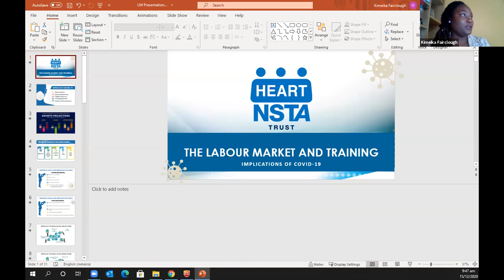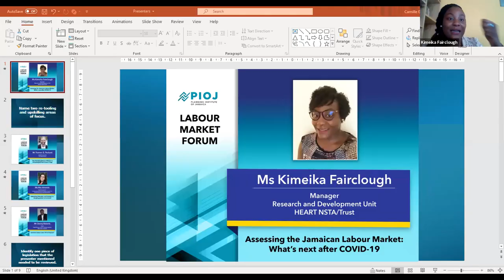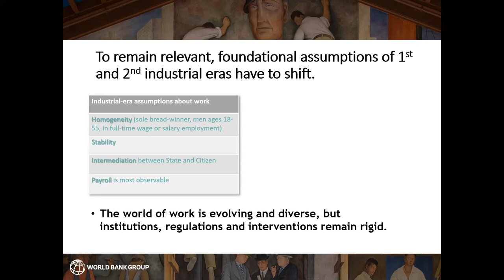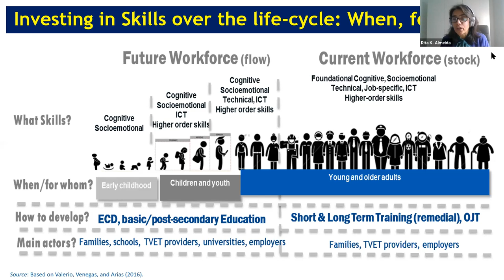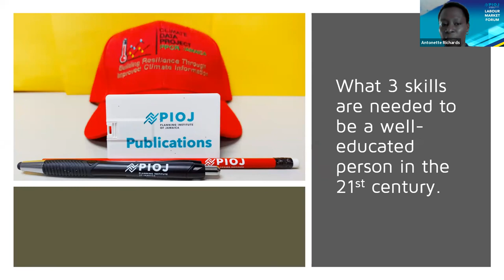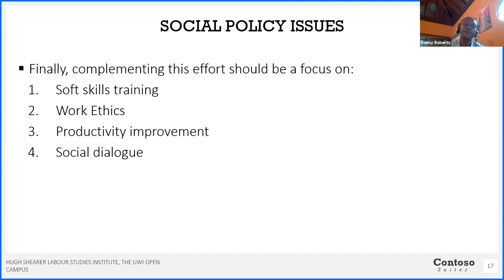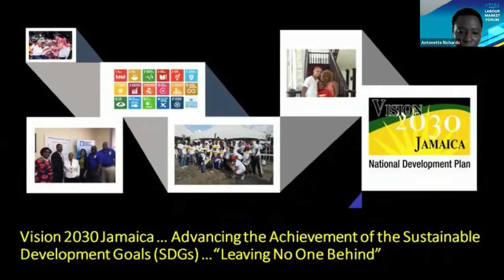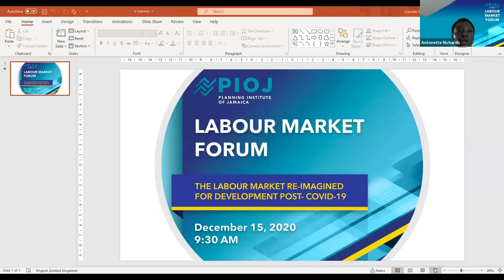PIOJ Labour Market Forum Dec. 2020. 'The Labour Market Re-Imagined for Development Post COVID-19’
The Labour Market Forum (2020) held on December 15, 2020, under the theme ‘The Labour Market Re-Imagined for Development Post COVID-19’